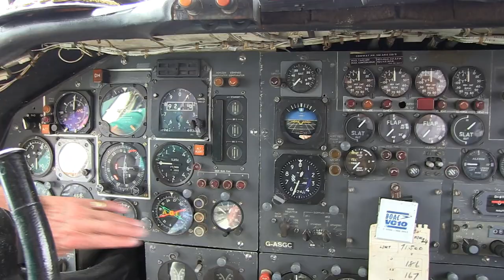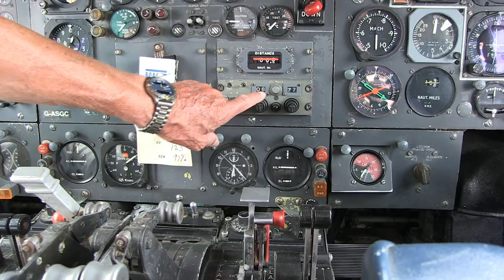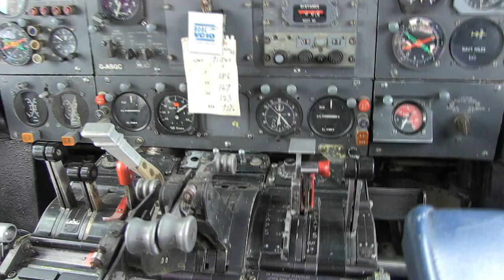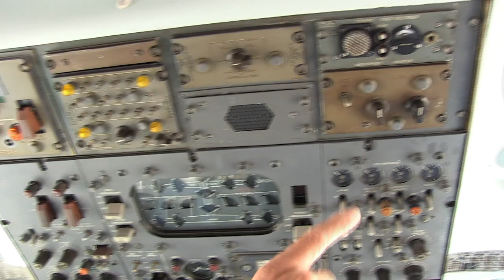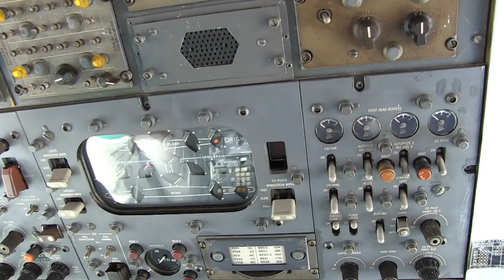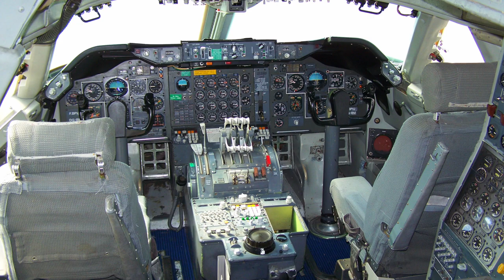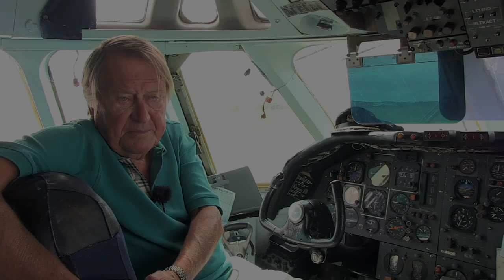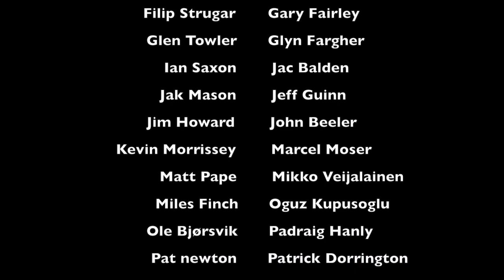Interview with John Hutchinson on the Boeing 747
John Hutchinson chats about his time flying the 707, VC-10 and 747. It also includes a nice flight deck tour of the VC-10 we filmed at (Duxford Aviation Society) Duxford.
The Wind Beneath My Wings: John Hutchinson Concorde Pilot
Thanks to Steve Gifford who is one of our Patrons who was not mentioned in the credits.

Click the Amazon link below that applies to you and then bookmark that page. Now each time you make a purchase on Amazon, they’ll throw a small percentage of that our way, as long as you access the site through that bookmarked link.

Amazon UK

Amazon USA